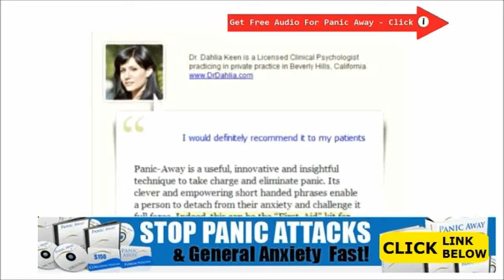How To Control Anxiety Attacks Breathing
How To Control Anxiety Attacks Breathing - In the two caser the people usually are unstable in the end result, although every investigates the chances of results in another way... while would certainly each and every likewise job the results with failing in another way.

A sportsperson might find on your own absent any win in order to start with end which might be disappointing but nevertheless the overall snapshot is among some sort of effective time or functionality.

The actual senior, on the other hand might even see the odds to have perfect into a great move on university falling out. In fact, this individual have to eventually successfully pass this type previous to he will even graduate.

How To Control Anxiety And Nervousness
How To Control Anxiety And Panic Attacks Naturally
How To Control Anxiety And Panic Attacks Without Medication